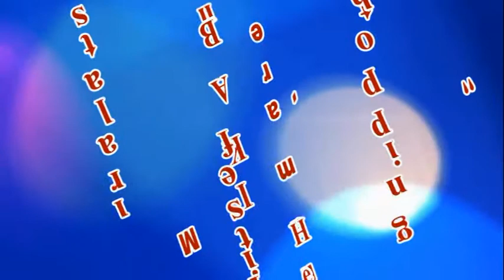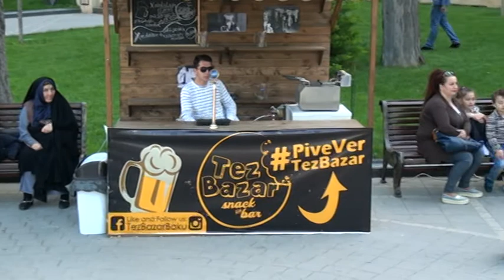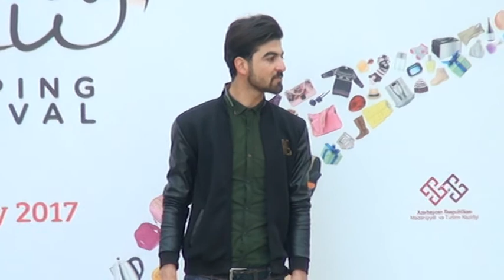Lənkəran incəsənət ustaları "BAKI- shopping" festifalında 2017